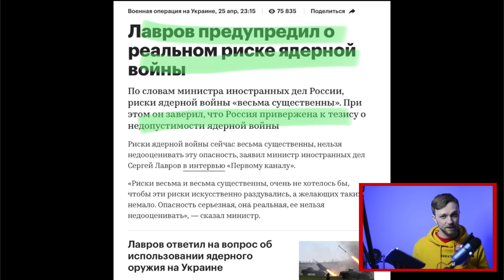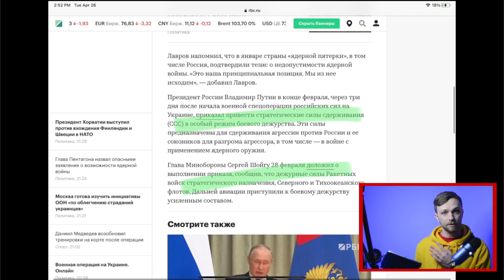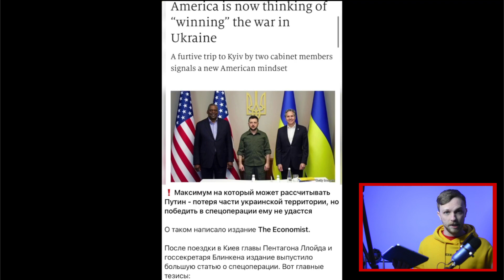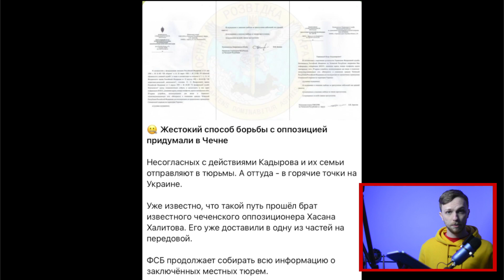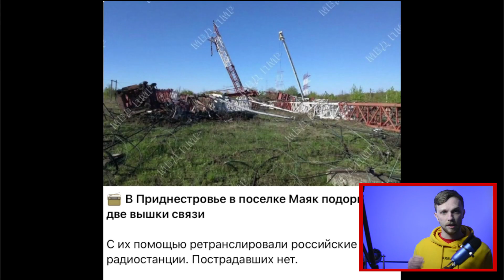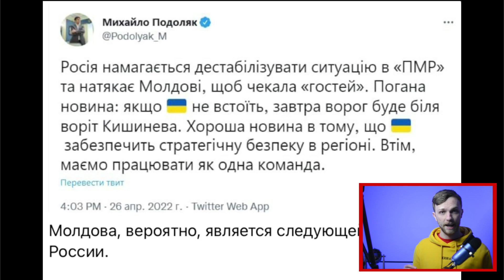URGENT! Sergey Lavrov: "NUCLEAR War Risk is HIGH" | Russia vs Ukraine Daily Update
The minister of foreign affairs of Russia Sergey Lavrov says that he sees high risks of nuclear war. A third country is almost engaged in this war. The USA expands its support to Ukraine to help it end the war. The UK authorizes Ukraine to attack Russia. And many other news and events that happened today.